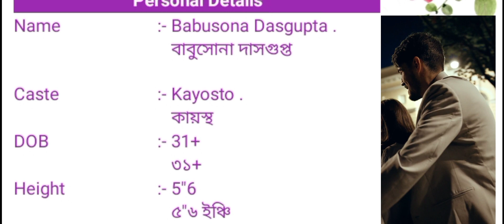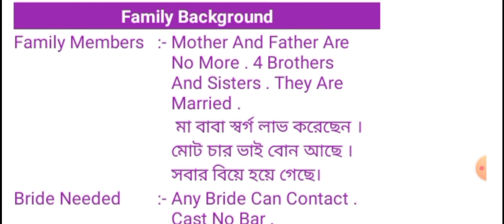চাই Bibah Mela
We make videos so that you can easily get your suitable life partner @Bibah Mela

আমরা ভিডিও বানাই যাতে আপনারা খুব সহজে আপনাদের জীবনসঙ্গী পেয়ে যেতে পারেন @বিবাহ মেলা